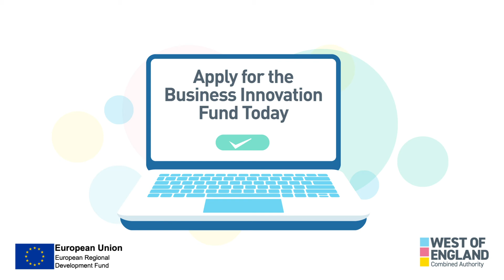The West of England Combined Authority’s Business Innovation Fund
The West of England Combined Authority’s Business Innovation Fund - SME funding and support to meet innovation ambitions – Apply before 7th September 2021.